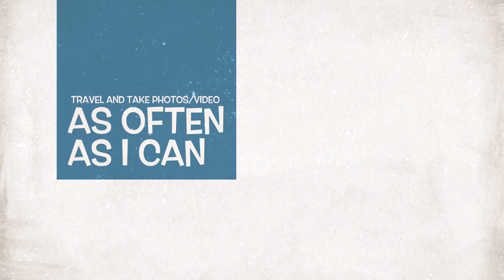The Creator of This Channel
Channel trailer focusing on the creator.